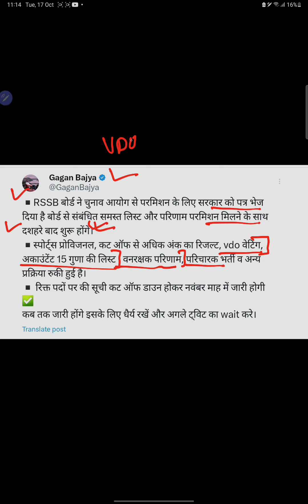VDO भर्ती | Vdo Waiting List 2021| Vdo 2021 Waiting Cut Off | Vdo News VDO WAITING LIST KAB AAYEGI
VDO भर्ती लाइव सेशन||Vdo Waiting List 2021||Vdo 2021 Waiting Cut Off||Vdo News Today|